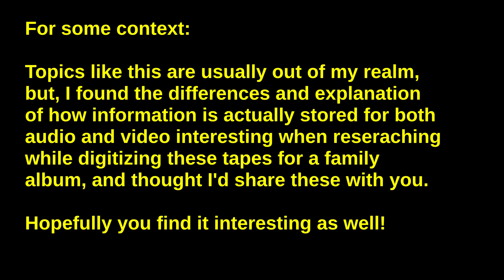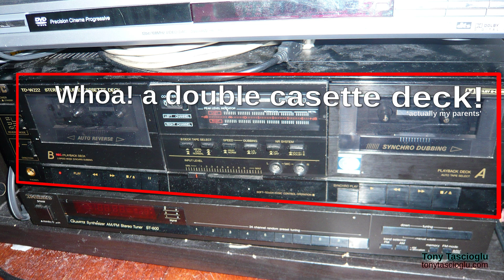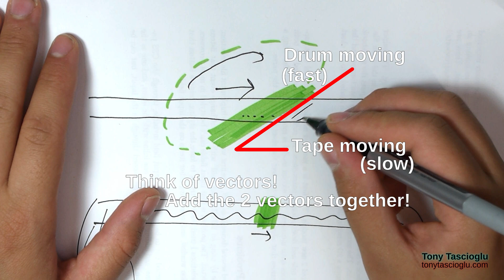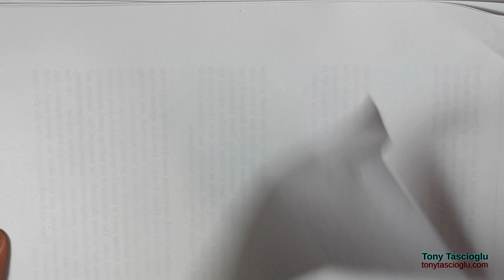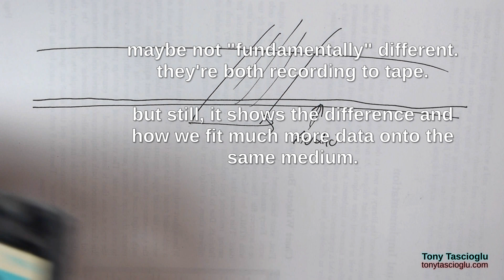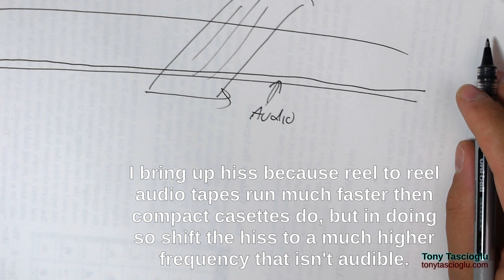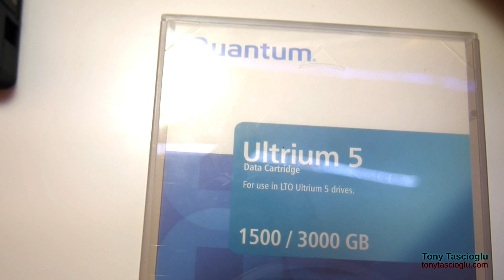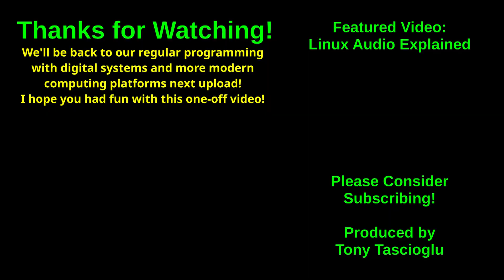Audio vs Video vs Data Tapes Explained (How We Store So Much Information Using Electromagnets)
We've been using tape to store information whether it be audio, video or data for almost a century, and yet there is some interesting engineering that went into developing this technology over the years. In today's video, we look at a technology that is (mostly) of yesteryear and explore how we actually stored information on what is essentially rust glued onto plastic.

In the video, I focus on the difference between audio, video and data tapes, and how we were able to store 1 hour of video in the same space as what previously held and hour of audio, and how we can store tens of terabytes today in the space of a single VHS tape using similar technology.

The tape era is really quite out of my knowledge realm. The comparison between audio, VHS, MiniDV and Video8 came up when I was trying to digitize all of these formats for a digital family album, which led to the realization that there must be a fundamental difference between how they work given what I know about the bitrates required in the modern world for digital audio and video.

Timestamps:

For more on tape based audio and video, check out the channels of @TechnologyConnections and @Techmoan, they've made more in-depth video about these topics.

I found out after recording this that Technology connections made a similar video on video tapes a few years ago, give it a watch too

We'll be back to our regular programming with digital systems and more modern computing platforms next upload!